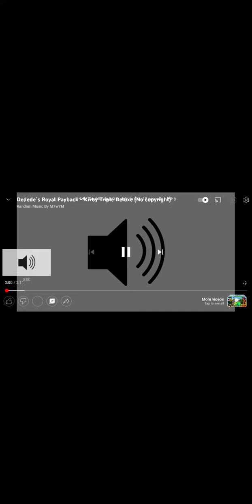Dedede's royal packback,lagu para gamers